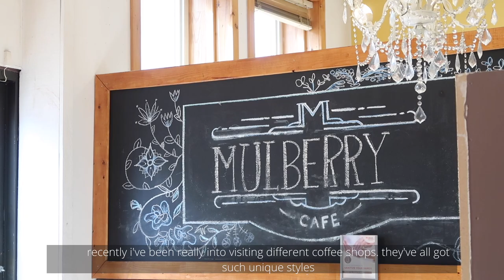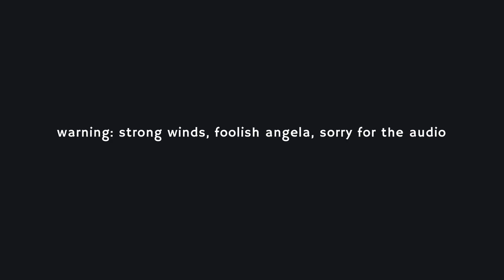5 minutes of graduation anxiety from a health sci student | McMaster Vlog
I did it!!! I hope you enjoyed my very first vlog and video on this channel 🥰. I'm still getting used to vlogging but having this video diary is very therapeutic and much needed for a stressed soon-to-be grad. Thanks for keeping me company 💕 k bye!!

💕 about me
name: Angela
age: somewhere in her 20s
location: Hamilton, Canada
home: Vancouver, Canada